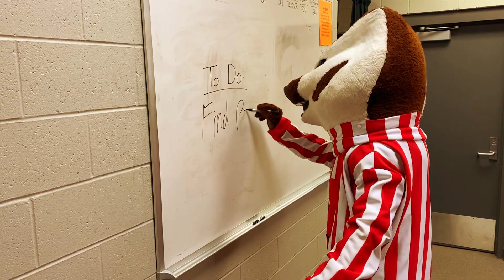The Bucky Movie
Bucky Badger stars in his first ever feature film: The Bucky Movie. Thrilling and suspenseful all the way through, The Bucky Movie will keep you on the edge of your seat.

Look for more Bucky antics here!